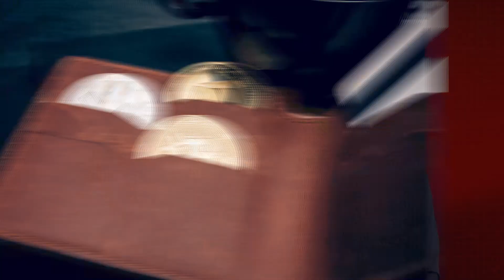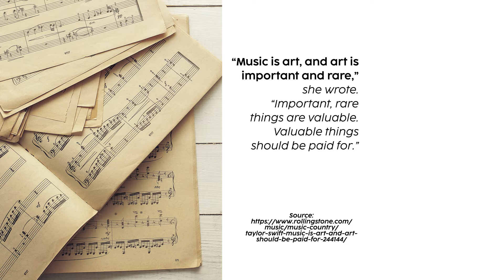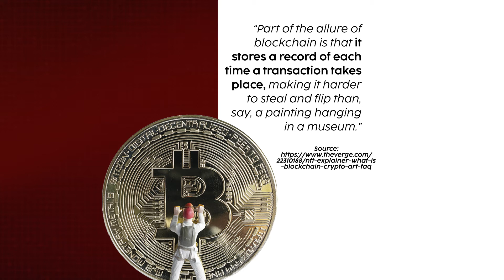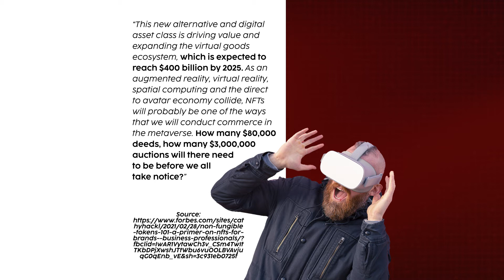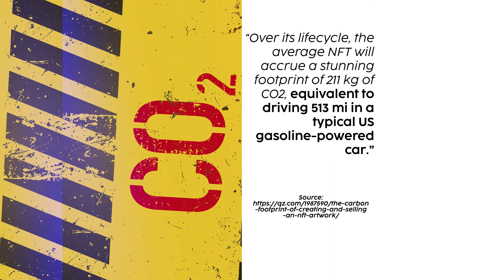NFTs Explained [Non-fungible Tokens]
NFTs are "non-fungible tokens". But what are they? And why should you care? I cover it all in this humorous video: "The Search for More Money!"

Our world is changing. NFTs are the latest in a series of new developments with both positive and negative consequences. Non-fungible tokens are great for digital artists, but not so great for the environment.

Piracy has long been a concern for digital art, and it's been very hard for artists to get paid for their work in a world where people think that digital=free.

NFTs aim to solve this problem by using blockchain. So we take a deep-dive into the subject in this video.

Here's my bitcoin address!
3MNXf5W8tpr32iMcepfF3jqo13Yrvti2Tq